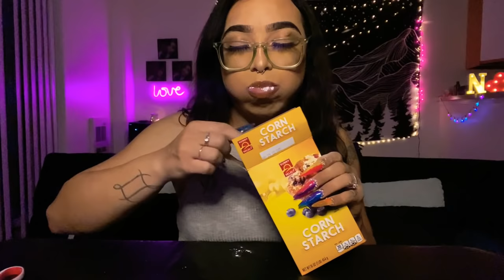‼️POWDER MUKBANG Ep.2 ft 8 Brands(SUPER SQUEAKY) READ DESCRIPTION BOX‼️💚💚💚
HEY MY CRUNCHYCHUNKYS 💚💚 as we all wait for more package from different sellers drop your request down below on what YOU WANNA SEE. I will pick 5 request!! I love you all so much !!! STAY CRUNCHY

                 ⬇️⬇️⬇️BRANDS ⬇️⬇️⬇️

ARGO YELLOW BOX💛 , LAUNDRY❤️ -very pure & thick

KINGSFORD💛-close to Argo yb no after taste pure

CLABBER GIRL BOX💚 & BLUE TOP💙-very smooth & thick

EVERY DAY ESSENTIAL🧡-light and thin no after taste

TAPIOCA GREEN BAG💚-thin yet dense has earthy flavor

GREAT VALUE💚-medium texture not to thick or thin

SUNNY SELET🧡-weird after taste thin texture

CREAM🤍-has it’s on flavor very smooth dense squeak

HEYYY MY CRUNCHYCHUNKYS IF YOUR LOVING THESE REVIEW VIDEO OR HAVE ANY REQUEST LET ME NO IN THE COMMENTS BELOW ALSO DROP SOME 💚💚💚💚💚 TO SHOW YOUR GIRL SOME LOVE💚💚💚💚💚💚